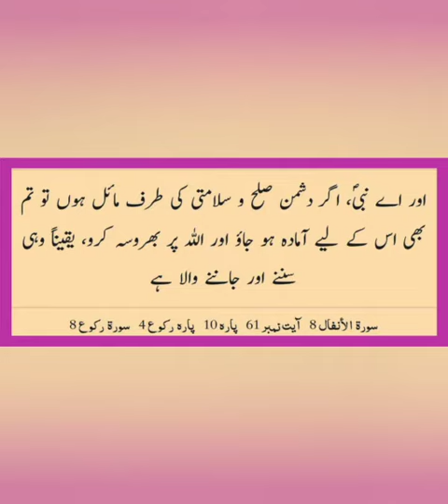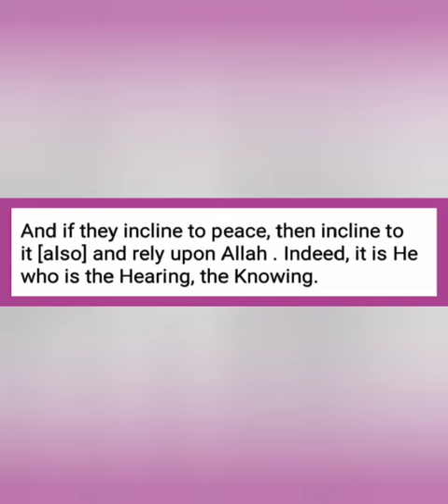Kyun na Aaj ki subh ka aaghaz Allah k kalam se?(Al-anfal 61)5 Rabeeul Awwal 1443h,12Oct 2021,Tuesday